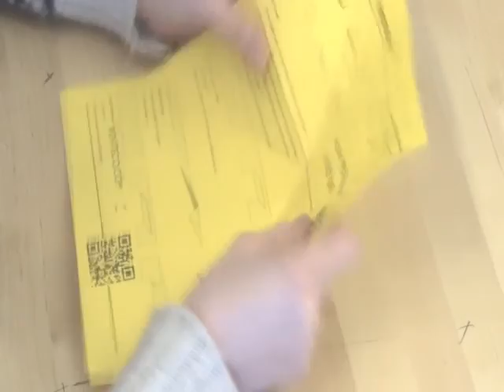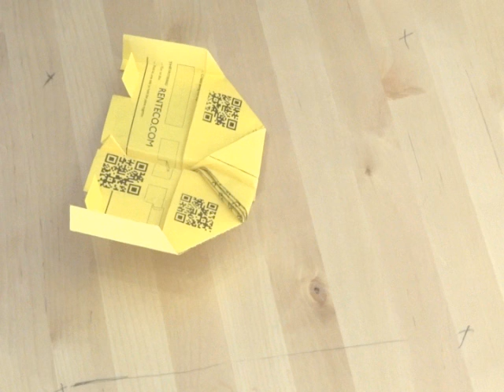Microsoft Publisher, Paper Airplane Video How To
Microsoft Publisher, Paper Airplane Video 'How To' Not creative commons as Youtube say's I checked regular License and for some odd reason :?  You tube mis-marked hmm..